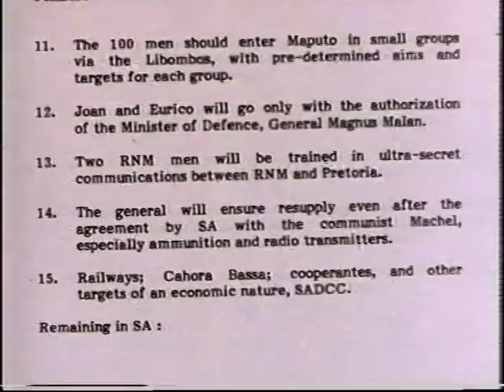Economic War | South Africa | Zimbabwe | Emmerson Mnangagwa | This Week | 1986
This is a slightly shortened version of the original report.

What can the Front-Line States do to protect themselves in the economic war South Africa is waging against them? By blocking other routes. South Africa forces 75% of their trade through its ports. The battle is on to change that balance of power.
THIS WEEK traveled down the Beira Corridor where thousands of Zimbabwean troops guard the vital two hundred miles of railroad and pipeline between their boarder and the coast of Beira. The corridor is subject to attacks from the “bandidos”, the South African backed MNR or Renamo who are trying to destabilize the already collapsing Mozambique. At the end of the corridor Beira has desperate problems. No power for three months, no water for three weeks and an economy so out of control that one man’s wages for a week will buy a couple of cabbages.
Trevor Phillips Reports.
Quote: VT37610